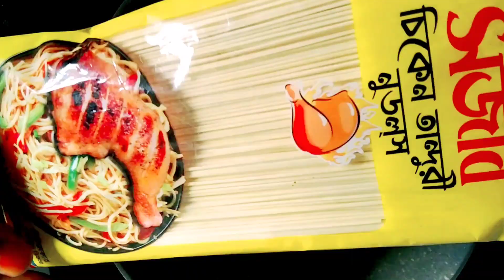নুডুলস দিয়ে সহজেই মজার পাকোড়া রেসিপি।(নুডুলস রেসিপি) noodles cooking pakora|easy noodles recipe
Asalamulikum Today I am sharing with you noodless pakora recipe.it is very yummy and testy food.it looking very delicious.it is very healthy and testy food.it is my favourite item for food.it cooking very easy but eatting very yummy.